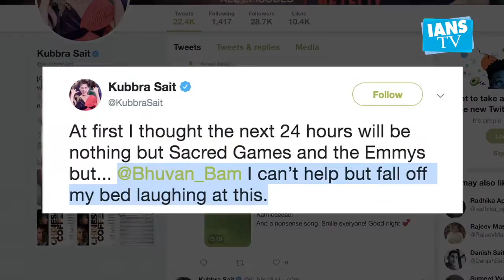Bhuvan Bam reveals 'what actually happened' at IIFA 2019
Digital star Bhuvan Bam's comical take on IIFA 2019 left netizens in splits. After the conclusion of the gala, Bhuvan tweeted a video on Friday.